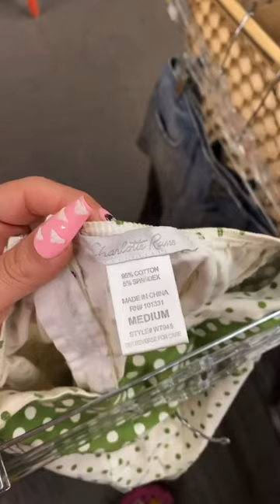COME THRIFTING WITH ME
☆AMAZON STOREFRONT